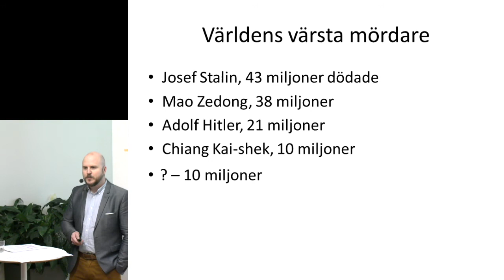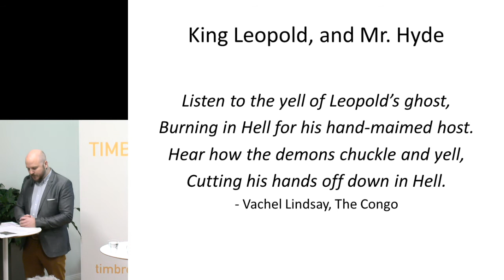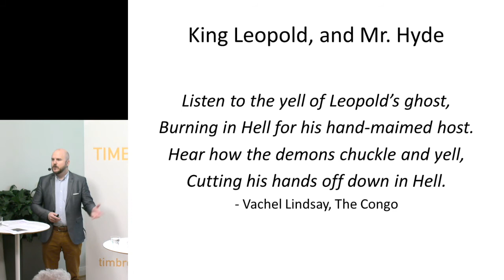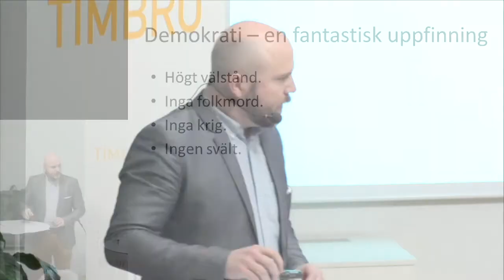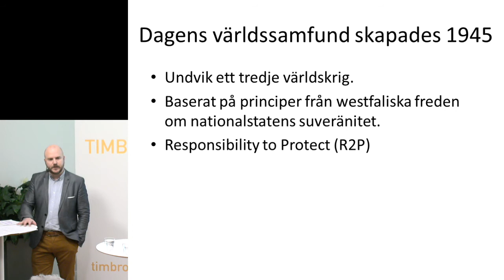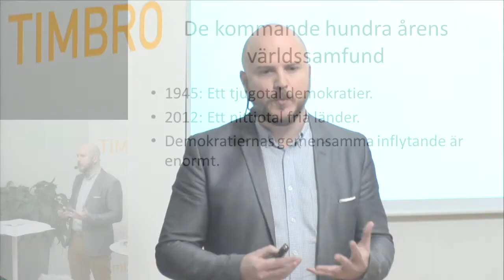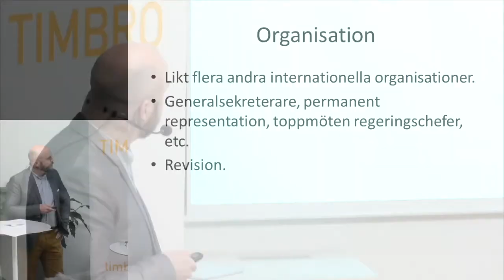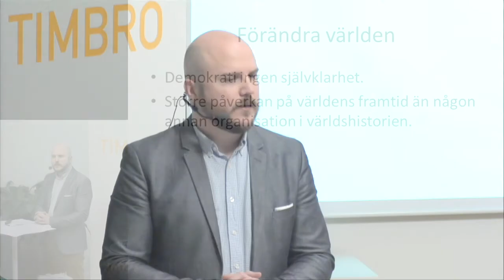Paneldebatt - FN, Demokratiernas förbund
Det finns ett starkt stöd för idén om ett brett internationellt samarbete, den idé som FN vilar på. Men samarbetssvårigheter med diktaturer och ineffektivitet hindrar FN från att fungera som det är tänkt. Rapporterna om korruption och ledningsproblem har varit många.

Finns det något alternativ? Hur skulle det se ut? I rapporten "Demokratiernas förbund -- de kommande hundra årens världssamfund" argumenterar rapportförfattaren Mathias Sundin för bildandet av ett Demokratiernas förbund. Denna internationella organisation skulle enbart bestå av demokratier och Sundin hävdar att denna har en mycket större potential till att säkra fred, välstånd och demokrati i världen, än FN.

Mathias Sundin har tidigare varit riksdagsledamot för Folkpartiet och motionerade då om införandet av ett Demokratiernas förbund.

Jesper Bengtsson, chef för Arbetarrörelsens tankesmedja samt Kjell Engelbrekt, lektor på Försvarshögskolan kommenterar rapporten.

Modererar gör Victoria Nilsson, ordförande för Fria Moderata Studentförbundet.